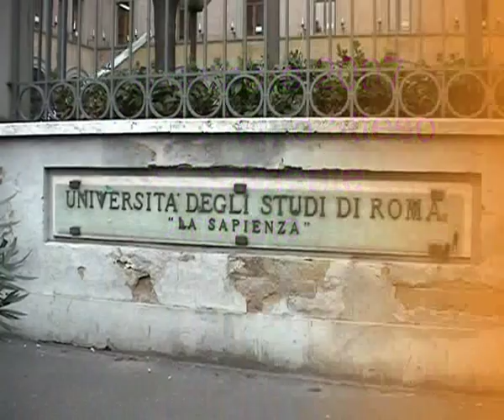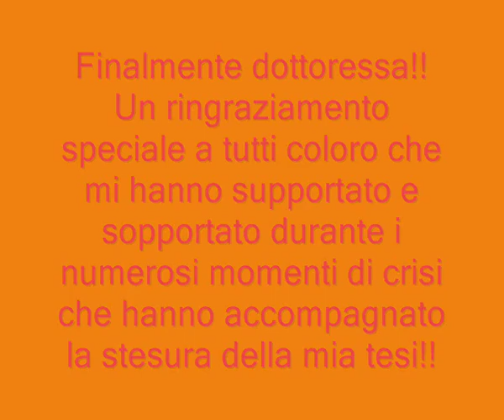laurea di Laura Chiesa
è arrivato il giorno della mia laurea!!!